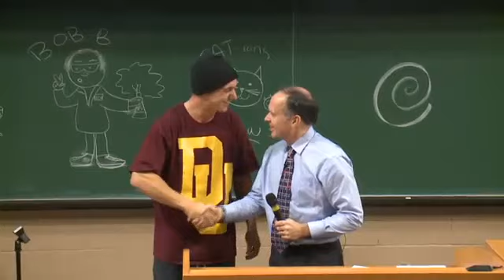Austin de Ste Croix Raps the Periodic Table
CHEM 1001 at Carleton University in Ottawa